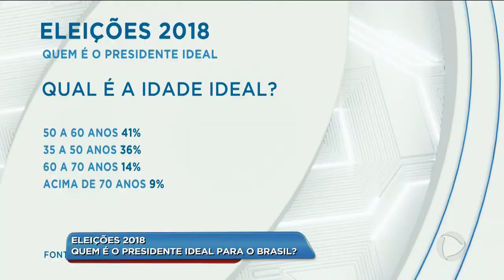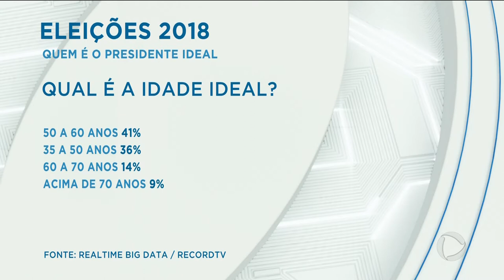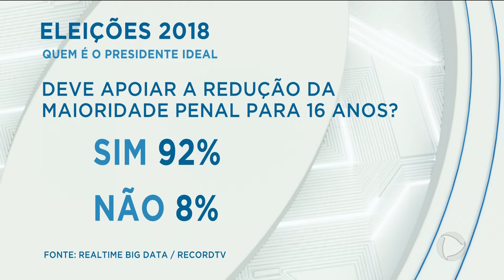BG - Eleições 2018: Quem é o presidente ideal para o Brasil? - 14-06-2018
Uma pesquisa encomendada pela Record TV mostra o que os eleitores esperam do próximo presidente do Brasil o levantamento foi feito pelo instituto real time big data. De acordo com o resultado, a maioria espera que o próximo presidente seja um homem. Apenas 35% dos entrevistados querem que seja uma mulher. A pesquisa também traz pontos curiosos nossa equipe foi para as ruas para saber a opinião do goianiense.